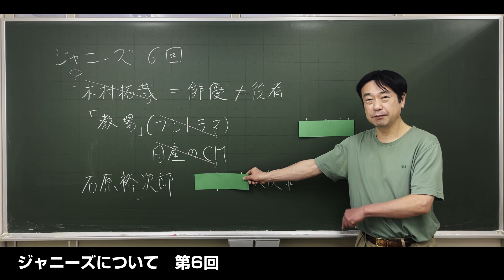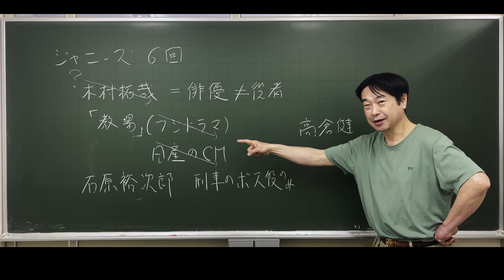[第6回] どうなる？俳優としてのキムタクのこれから！ 塾長がジャニーズを語り尽くす！ 誰も言わないから僕が言う！